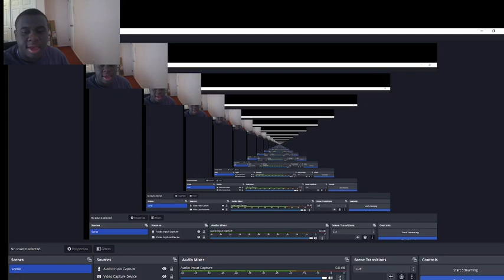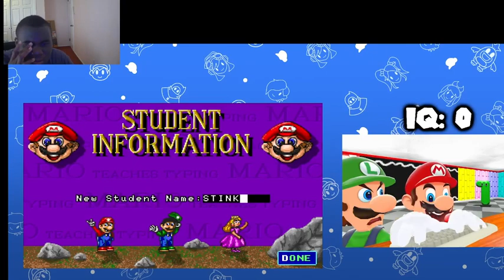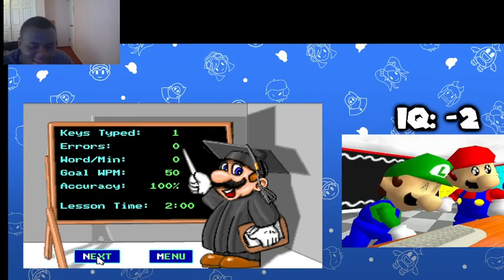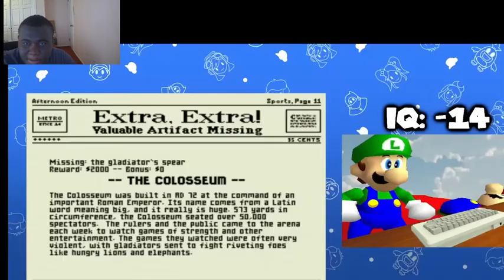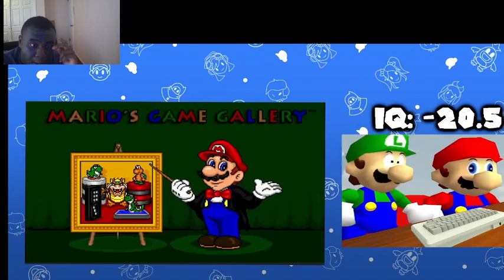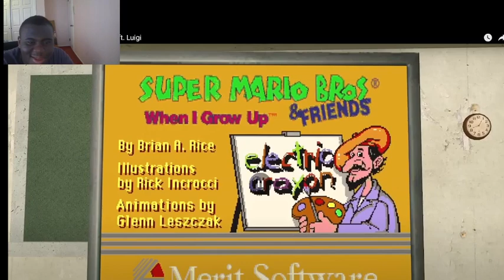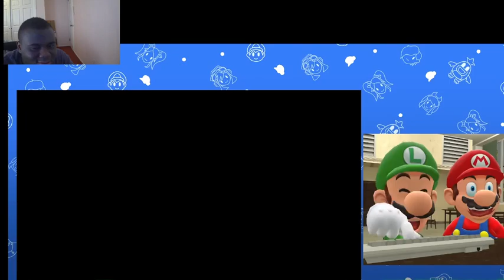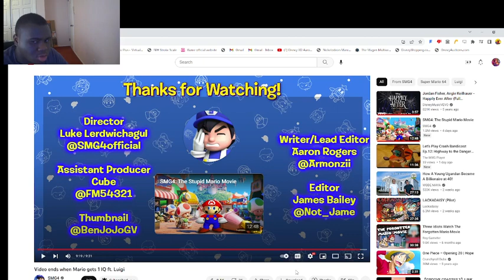Video ends when Mario gets 1 IQ ft. Luigi Reaction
Time for some edutainment games!

soooooooooo yeah

Also, add me on Discord! JusJarBo#9893​​

Check out the JusJarchival, another place for some of JusJarBo’s videos.